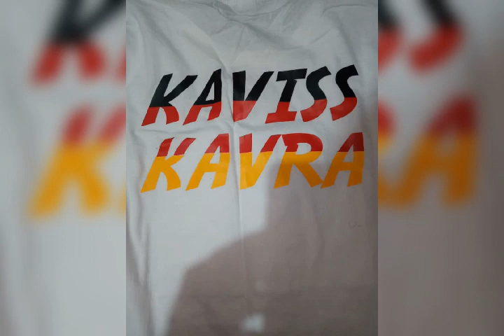التغاريد الجزائرية القديمة ( ميلي )